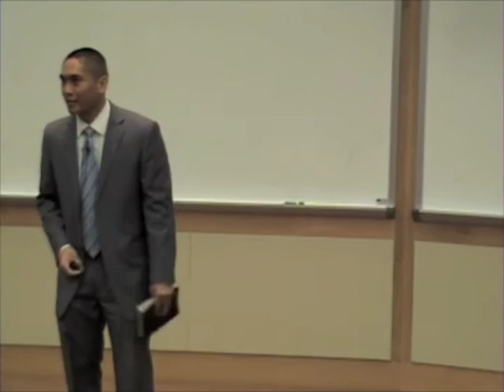Help In Daily Living - Byron Aprecio part 3